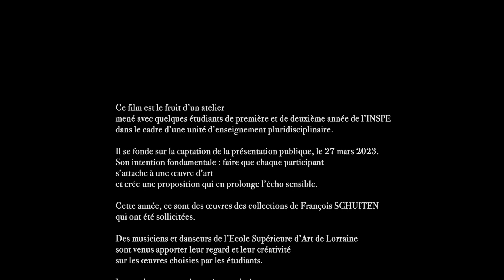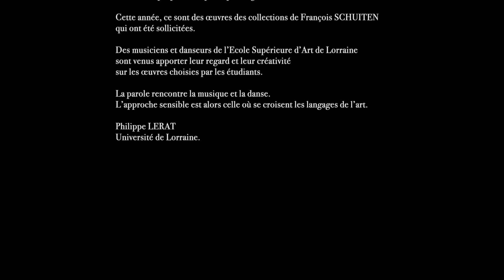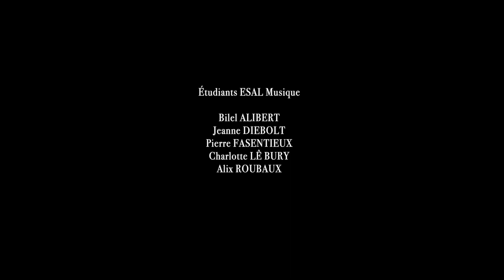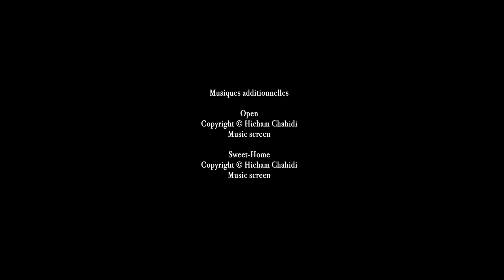2023 06 LECTURE D'UNE OEUVRE Schuiten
EXPRESSIONS Bar-le-Duc - INSPÉ.
Les étudiants de l’INSPÉ, les musiciens et danseurs de l’École Supérieure d’Art de Lorraine, proposent une approche personnelle et singulière
d'œuvres de François Schuiten.
Ce travail est le fruit d’un atelier conduit par Philippe Lerat, professeur à l’INSPÉ de Bar-le-Duc.
Aide à la mise en scène: Jean-Pierre Hélas et l'association Expressions.